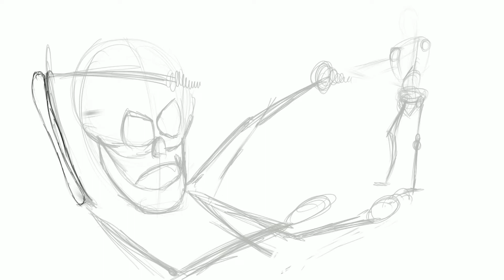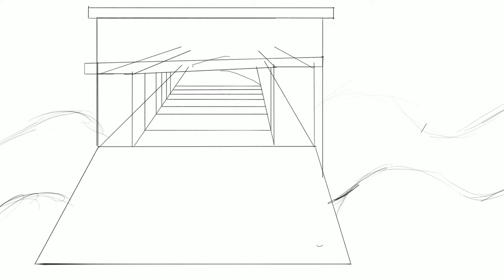Skeletron Prime | Painting Timelapse | Terraria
Timelapse painting of Skeletron Prime from Terraria.